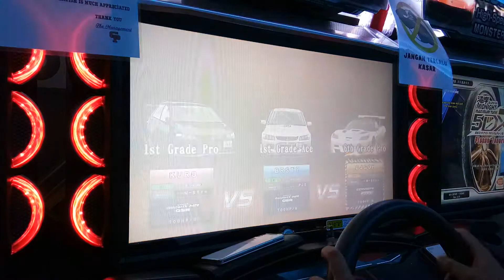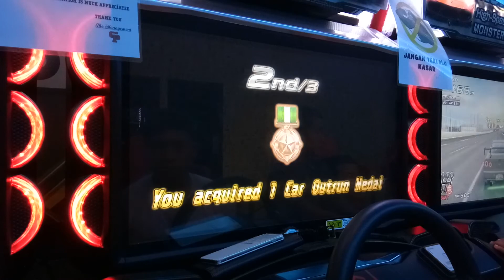3 WAY SOLO BATTLE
So i've went on a trip for 4 days and 3 nights and it's really worth it. Plus what's more fun than playing with the team members ? lol